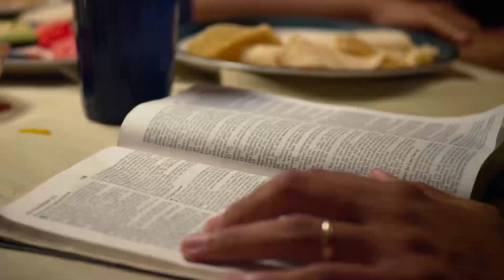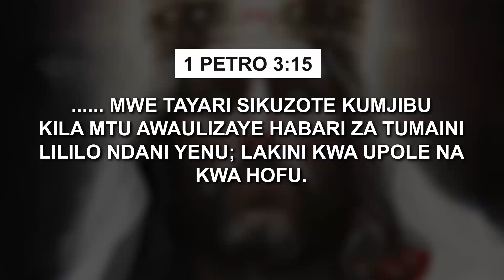HERI 3 ZILIZOMO KATIKA KITABU CHA UFUNUO WA YOHANA | PART.2 Semina ya Neno la Mungu na Mwl. Enock